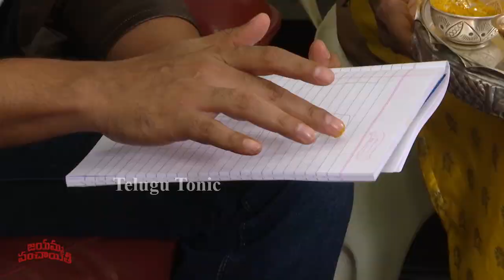Anchor Suma Hilarious Fun With Hero Nani | RRR, Shyam Singha Roy | Telugu Tonic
Anchor Suma Hilarious Fun With Hero Nani | RRR, Shyam Singha Roy

Anchor Suma Hilarious Fun With Hero